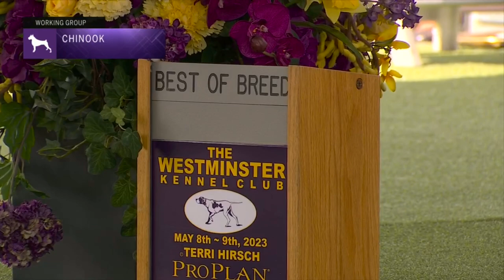Chinooks | Breed Judging 2023